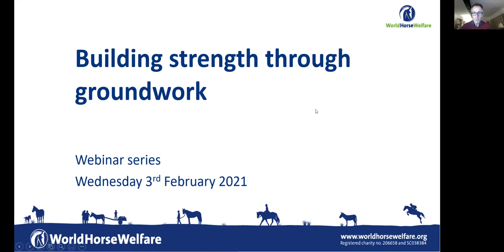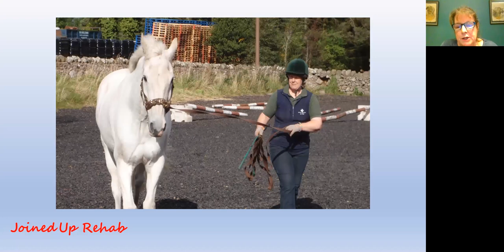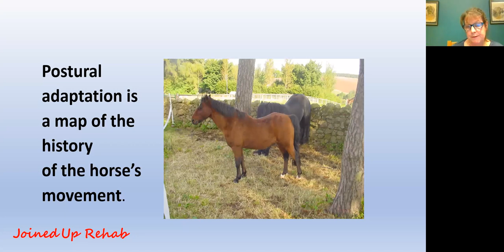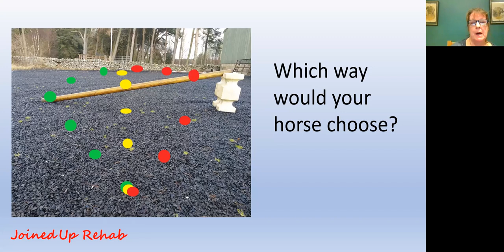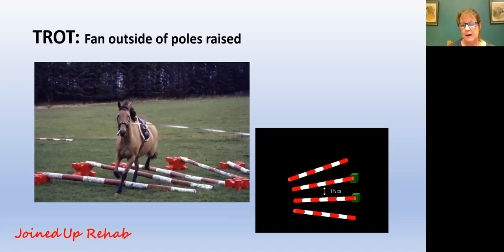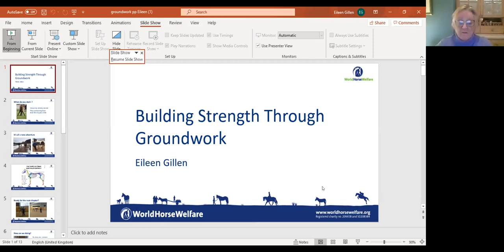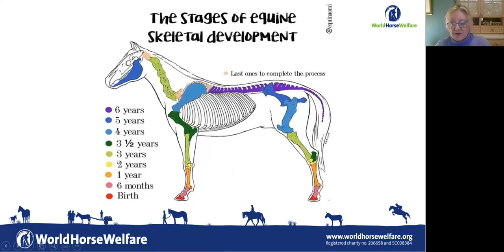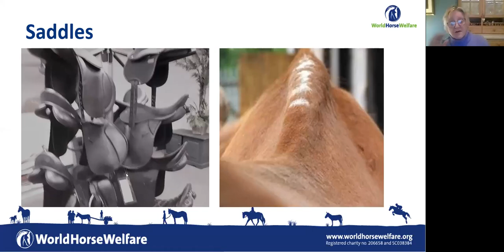Webinar: Building your horse's strength through groundwork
Horses evolved to perform as athletes without carrying a rider. So how can we condition them so that they are fit enough to do what we ask with minimal stress? If they do develop an injury, how can we give them the best chance of recovery? The answer to both these questions may be to include groundwork in your horse’s exercise or rehabilitation programme.

Watch this World Horse Welfare webinar to learn how you can use groundwork to help your horse. Our keynote speaker is Jo Paul, a Chartered Physiotherapist who has spent the past 40 years optimising equine performance and rehabilitation through physiotherapy. Jo was joined by our own Eileen Gillen, Centre Manager at World Horse Welfare’s Belwade Farm in Aberdeenshire. Eileen developed the ‘whole horse’ approach to rehabilitation that is now used across World Horse Welfare – a successful method that integrates physiotherapy and groundwork into horses’ daily lives .

The webinar covered topics such as:
• What is groundwork?
• When is groundwork useful?
• What groundwork exercises are safe and effective?
• Top tips to get the best from groundwork
• How do I know if groundwork is doing any good?
• Can I harm my horse by doing groundwork?

Learn from Jo and Eileen the role that groundwork can play in helping horses become strong, stay strong, and recover from injury.

Learn about groundwork, its importance, and how to do it well from people who use this technique every day to help horses.